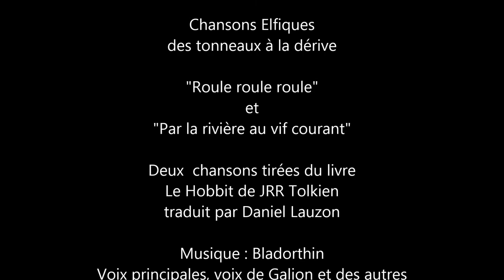Le Hobbit: Chansons elfiques des tonneaux à la dérive ("Down the swift dark stream you go ")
Tout éméchés de vin de Dorwinion, les Elfes de la Forêt chantent joyeusement en roulant les tonneaux vers la rivière, sans se douter que dans treize d'entre eux se cache un des nains prisonniers. Caché derrière les barriques, le Hobbit voit ses compagnons disparaître par la trappe avant de sauter lui aussi à l'eau.

J'ai cherché parmi les arbres à l'orée de la Rivière de la Forêt, j'ai navigué parmi les joncs des marais, je me suis enfoncé dans les sentiers, égaré dans les tourbières, aventuré dans des antres moussus, mais je n'ai jamais retrouvé le palais de Thranduil. Cependant les bateliers du Bourg-du-Lac au débarcadère chantent encore cette chanson durant leur labeur en souvenir de l'époque où ils comptaient parmi les fournisseurs du Roi des Elfes Silvestres...

Voix principales, voix de Galion et des autres elfes: Bladorthin
Choeurs additionnels: Bladorthin, Niphredil
avec pour la première fois la voix de la petite Elanor

Texte: JRR Tolkien traduit par Daniel Lauzon.
Edition de référence: JRR Tolkien, Le Hobbit annoté, traduit par Daniel Lauzon, Christian Bourgeois éditeur, 2012

The Hobbit © The JRR Tolkien Copyright Trust 1937, 1951, 1966, 1978, 1995, 2002. Tolkien is a
registered trademark of the JRR Tokien Estate Limited. ISBN : 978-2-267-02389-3 Tous les livres de Tolkien sont édités chez Christian Bourgois
- Rolling down the Hole: de Maurice Laws (paroles modifiées) tiré du film d'animation le Hobbit de Rankin et Bass (1977)